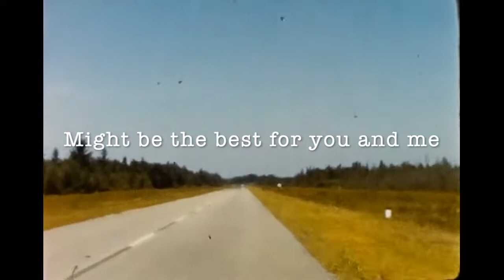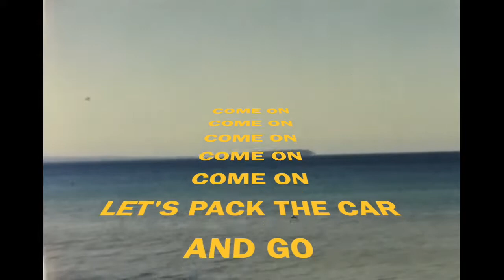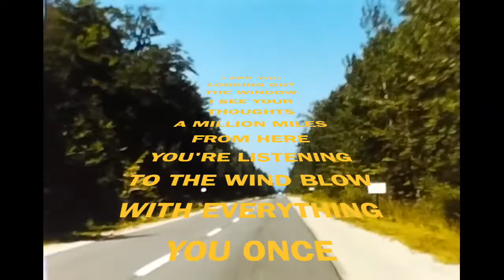Michael McDermott - Pack The Car (Official Lyrics Video)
From the new album St. Paul's Boulevard dropping 5/20/22